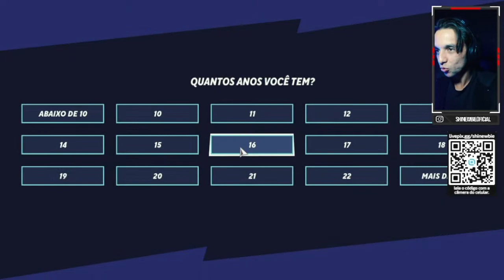MultiVersus - Gameplay testando o Jogo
MultiVersus é um jogo eletrônico de luta crossover desenvolvido pela Player First Games e publicado pela Warner Bros. Interactive Entertainment. O jogo é gratuito para jogar e apresenta vários personagens dentro do catálogo da Warner Bros. Discovery. A versão beta aberta do jogo foi lançada em 26 de julho de 2022, enquanto que sua versão completa está prevista para o mesmo ano para Microsoft Windows, PlayStation 4, PlayStation 5, Xbox One e Xbox Series X/S.

► Meu Setup ◄

Placa Mãe :Asus  P8hs1-m LX3 R2.0 Lga 1155
Processador: Xeon E3 1220
Memória Ram : 8 Gb Kingston Ddr 3
Placa de Video : Geforce Nvidia GTX 650 Ddr 5 2gb de memória 128
Fonte: Smart 430w Real
Microfone : Arcano

🟠Use meu código do Kawai: kwai 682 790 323

► LINKS ◄